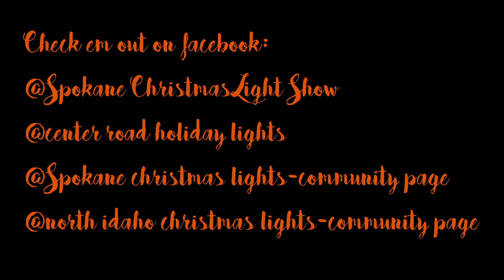Christmas light adventure 2021: The Best of Spokane & CDA!!!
For 2021 finale, I spent as much time as I could searching Spokane for the best lightshows, and they are all here in 1 video! Unfortunately, didn't have the time to get a lot of the shows in north Idaho but I did find some good ones that were still on New Year's Eve! You won't want to miss the fireworks at the finale of the video so make sure you watch till the end! For your ease of viewing, I will have chapters set up so if you don't finish you can come back and pick up where you left off! Get your popcorn ready and enjoy the feature presentation!

Chapters:
00:00 Intro
00:30 Deer Park, WA
02:46 North Spokane
08:33 Hazard rd lightshow
10:04 Disney House
11:16 Star Wars House
16:30 Center Rd Holiday Lightshow
20:40 South hill/ Spokane Valley start
23:52 Keller Rd Lightshow
26:07 J&J Lightshow
26:39 Radco Rd Lightshow
28:51 Spokane Christmas Lightshow
31:44 Idahline Rd Lightshow/Idaho start
33:13 1 Lightshow from Rathdrum ID
34:09 Cda Lights
35:00 Jenisek Lightshow
38:34 Finale